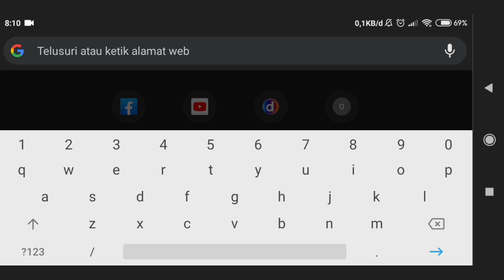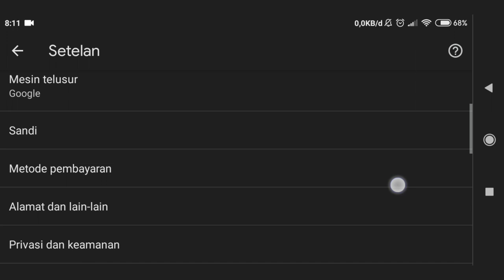Fitur Ini Masih Ada!! Cara Melanjutkan Download Di Chrome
Silahkan tonton sampai selesai agar tidak ada dusta di antara kita!! Cara melanjutkan download di chrome tanpa mengulang 2023.